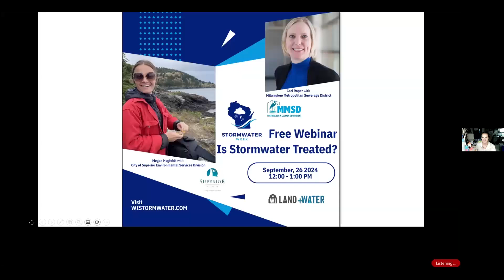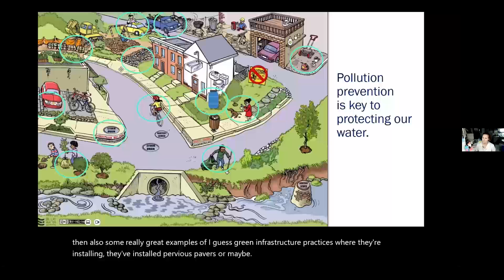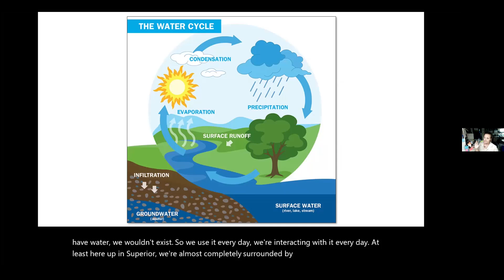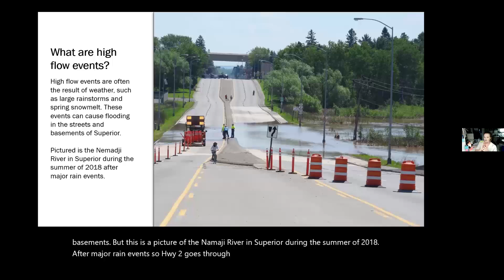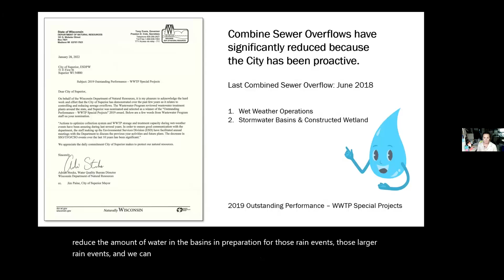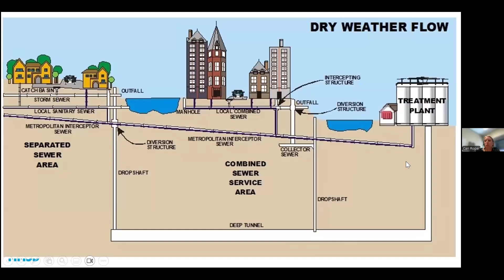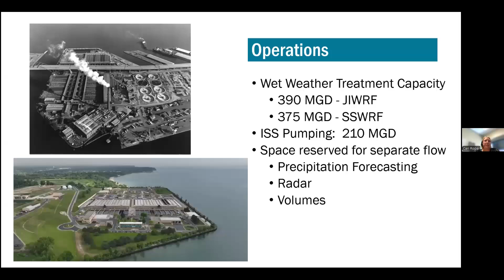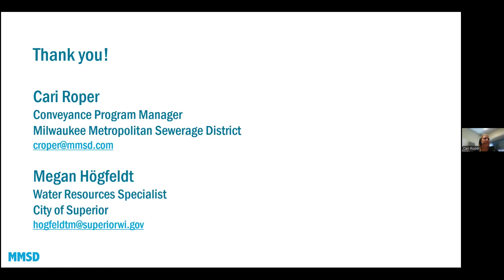Stormwater Week Presents: "Is Stormwater Treated?"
Milwaukee and Superior are the two cities in Wisconsin with combined sewers and treatment. Megan Hõgfeldt, Water Resources Specialist for the City of Superior Environmental Services Division and Cari Roper, with the Milwaukee Metropolitan Sewerage District, will discuss the differences between combined and separate sewers and treatment.